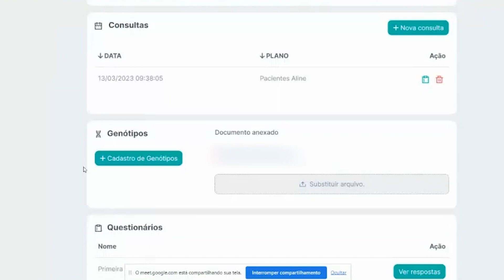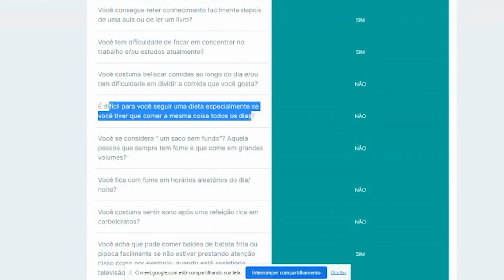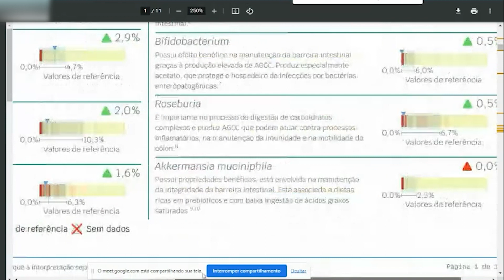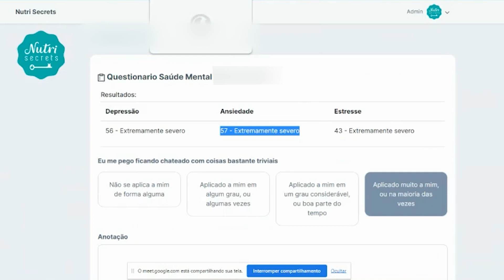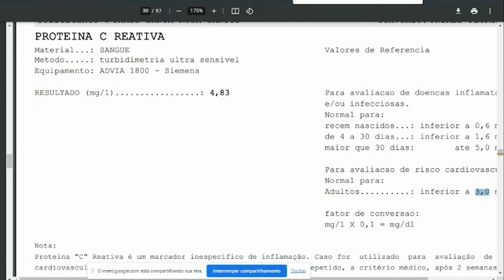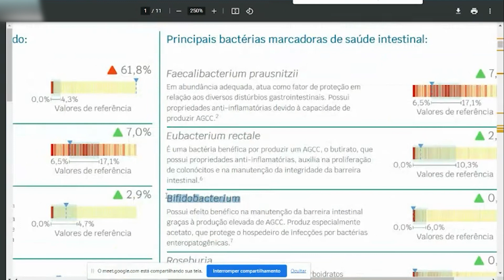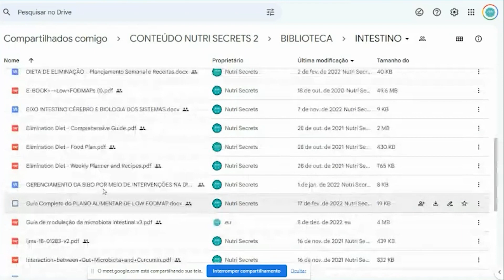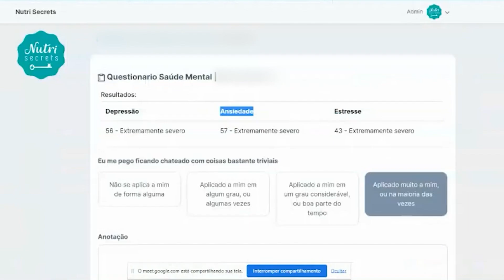Como fazer um diagnóstico de precisão - Aline Quissak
Um pouco mais sobre como os profissionais de saúde voltados para saúde integrativa devem avaliar o paciente com a sinergia de exames de sangue, microbiota intestinal, teste genético e avaliação emocional e de estilo de vida

Quer saber mais sobre a nossa formação profissional?
Entre em contato no whatapp comercial da @nutri_secrets  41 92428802

Nesta aula ela também vai abrir oportunidade de algumas vagas LIMITADAS para a formação profissional online de extensão universitária para você add no seu Curriculum e crescer profissionalmente